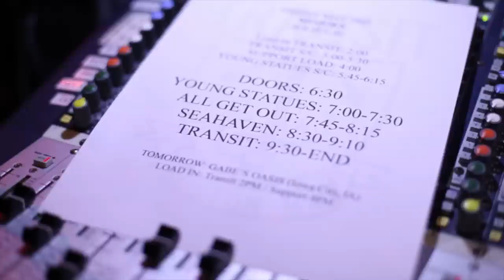Chalk TV: Young Statues - "Eraser"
Young Statues performing "Eraser" live @ MoJoes in Chicago, IL.